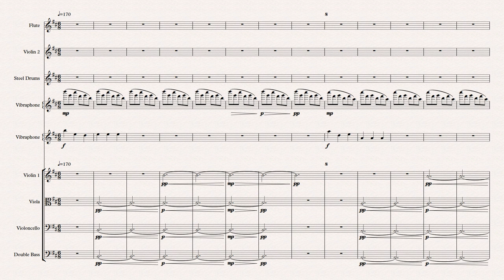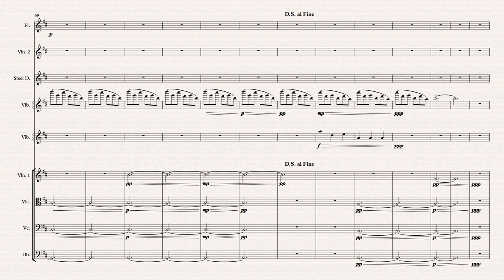Pokemon- Mystery Dungeon Explorers of Sky- Time Gear- Sheet Music Transcription.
Original Composer: Hideki Sakamoto

Transcribed: Kenneth McGuire